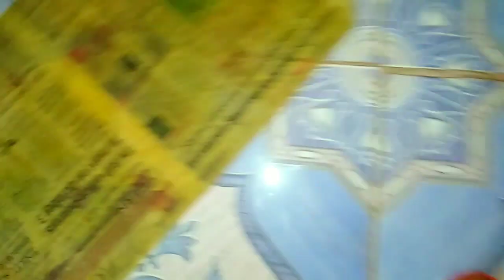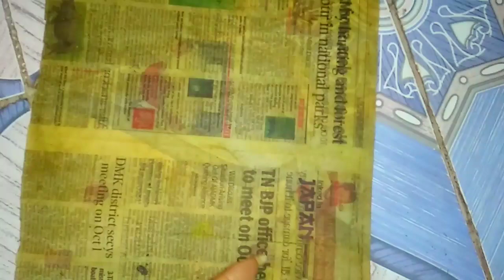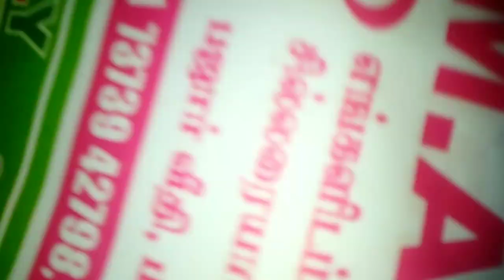এ এমন কি মহা মূল্যবান জিনিস যা বাড়ি থেকে চেন্নাই বয়ে আনতে হলোdaily vlogs YouTube channel#bangla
সারাদিনের কাজের শেষে||একটু ভালো কিছু খাওয়া
কিভাবে খুব সহজে রান্নাঘরের মসলা কৌটো পরিষ্কার করবে
বাঙালি ঘরোয়া টিপস রান্নাঘর পরিষ্কার
রাতে কিছু ভালো খাওয়ার
daily vlogs YouTube channel
how cleaning the kitchen equipment
champa daily lifestyle